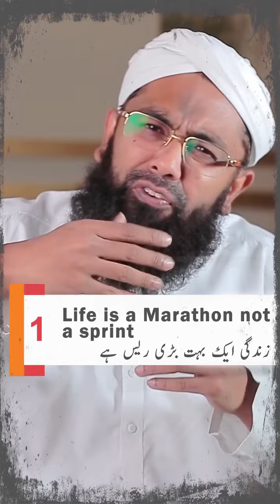*جدید دور میں آگے کیسے بڑھا جائے ؟ ‼️نوجوانوں کے لیے 5 اہم ترین Tips* ✅whatsappst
Video from Not Allowed Cal